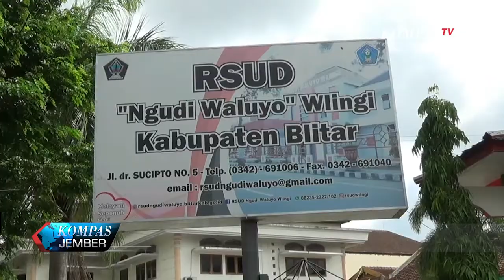Jumlah Penderita TBC Kebal Obat Bertambah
Jumlah penderita TBC yang kebal obat di Kabupaten Blitar Jawa Timur mengalami peningkatan signifikan di tahun 2020. Dari 5 pasien pada tahun 2005kini bertambah menjadi 42 pasien.